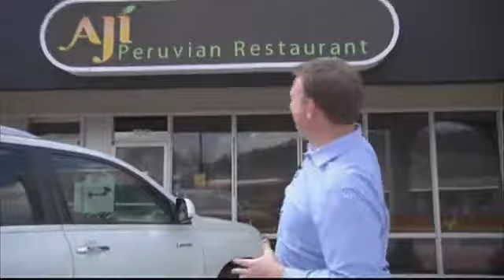Aji Peruvian Restaurant in Chattanooga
Aji Peruvian Restaurant
Robinson Corner Shopping Center
5035 Ooltewah Ringgold Rd,